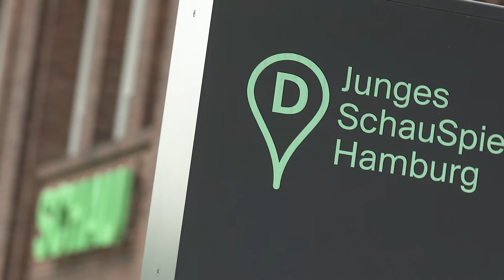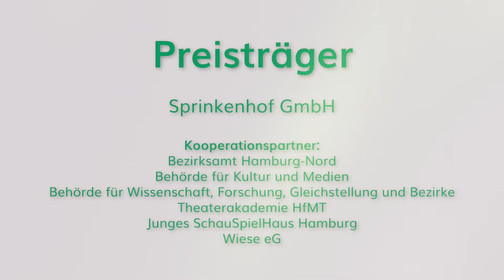19. DW-Zukunftspreis der Immobilienwirtschaft: Sprinkenhof GmbH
Unter dem Motto „Immobilien, Quartiere und Städte nach der Pandemie“ haben die Fachzeitschrift DW Die Wohnungswirtschaft und die Aareon AG den 19. DW-Zukunftspreis der Immobilienwirtschaft im Rahmen des Aareon Kongresses in Essen verliehen.
Die Sprinkenhof GmbH wurde für das Projekt „Städtebauliche Entwicklung am Wiesendamm“ im Hamburger Stadtteil Barmbek mit dem renommierten Branchenpreis ausgezeichnet.
Die Schirmherrschaft liegt in den Händen von Axel Gedaschko, Präsident des GdW Bundesverband deutscher Wohnungs- und Immobilienunternehmen e.V., den Juryvorsitz hat Prof. Dr. Dr. Dr. h.c. Franz-Josef Radermacher inne.